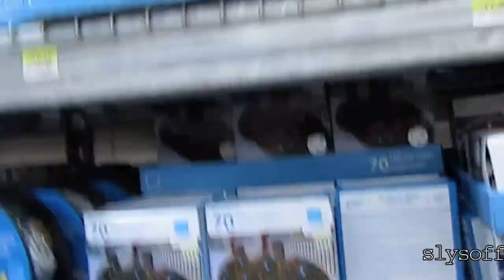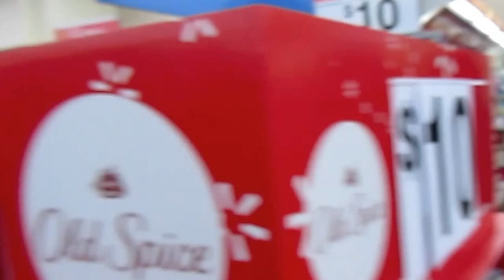Black Friday Wal-Mart Wakeup in Monona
Dozens showed up to stand with and thank the workers at Wal-Mart Supercenter in Monona this morning.  It was great to see everybody and chat, chant, march, and stand.  Solidarity!  Wal-Mart, I'm comin' for ya.